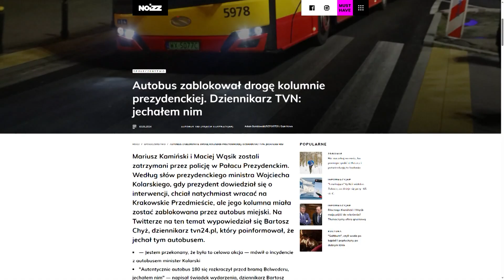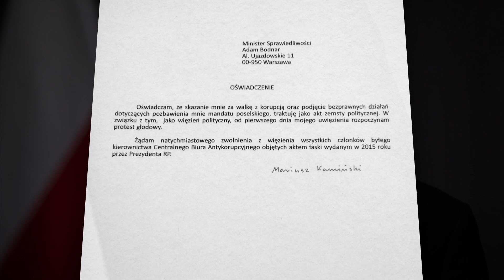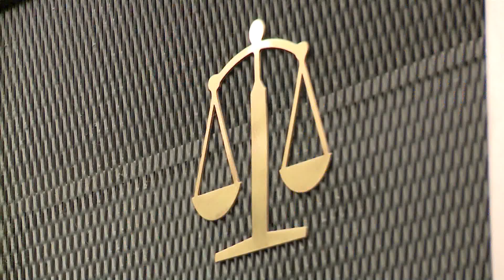Kamiński and Wąsik, two anti-corruption activists in government prison, are on hunger strike